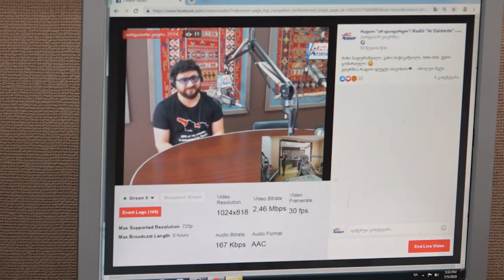ვახო ბიჭიკაშვილი რიგით მე-2 სიმღერის პრემიერით რადიოჰოლდინგ "ფორტუნას" ესტუმრა